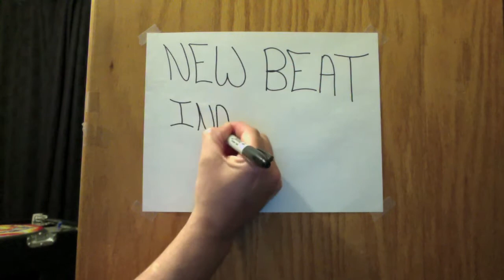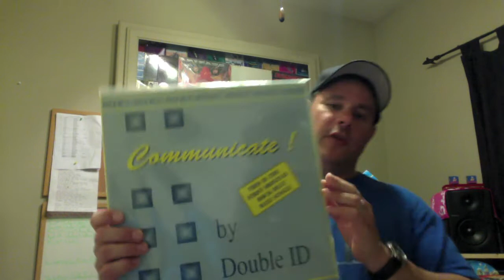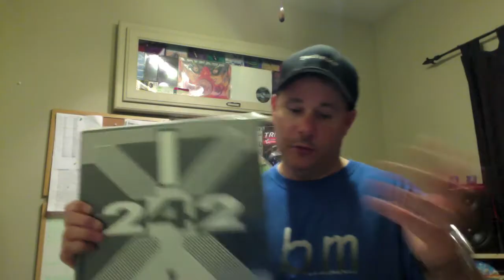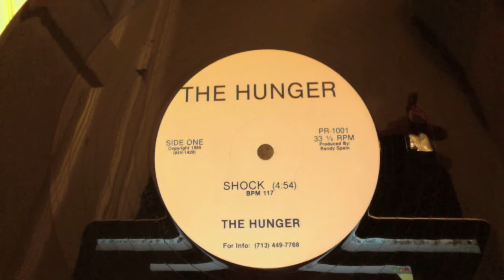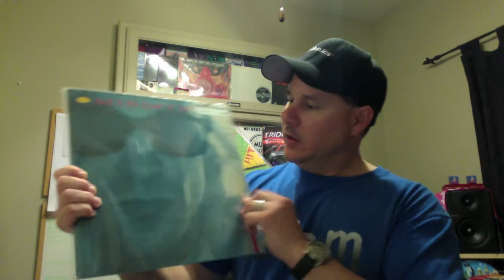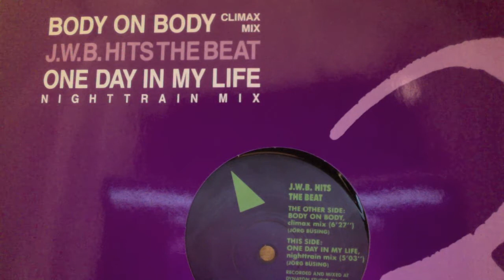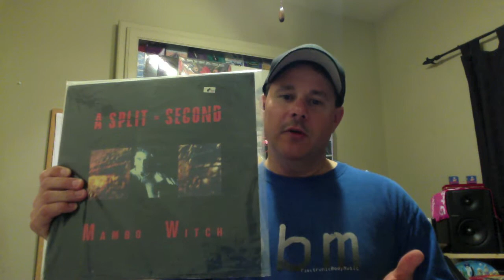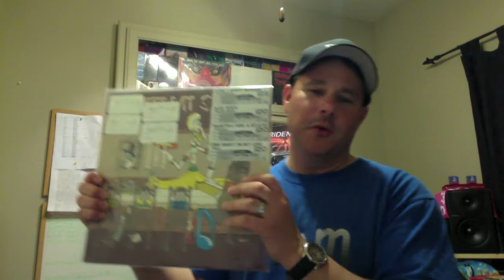New Beat-Industrial-EBM - Vinyl Music Phenomenon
Video #7 sharing (17) New Beat/Acid, Industrial, and EBM (Electronic Body Music) Vinyl Records and (6) short clips of audio.  Brief History on this incredible Music, advise on keeping your Vintage Technics Turntables, and buying DJ Gear (T-Shirts) from cafepress.com.  I hope you ENJOY!